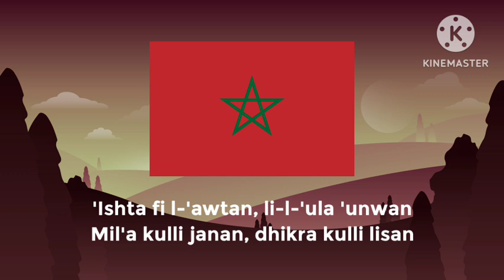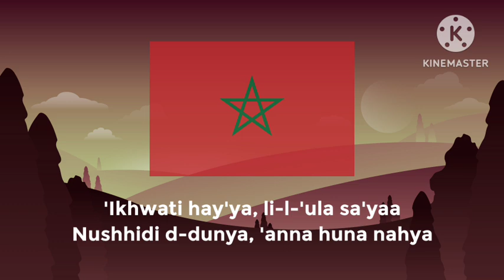"Cherifian Anthem" | National Anthem of Morocco